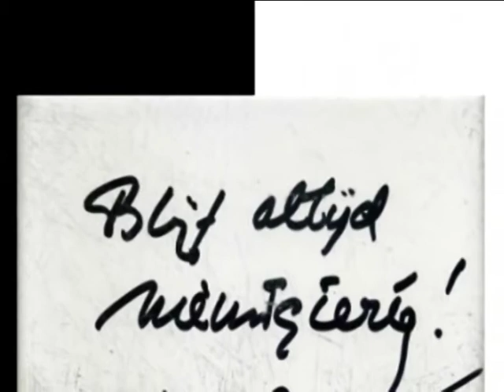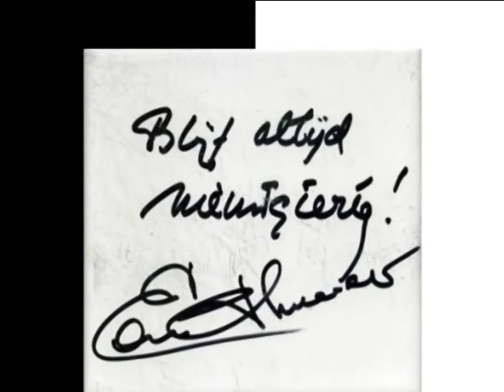Eric Schneider | Dag boedel!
Zang: Eric Schneider
Tekst: Ernst van Altena
Muziek: Rudi van Houten

Met dank aan:
Philip Starck

Geluid van de LP: 'Liedjes voor Niemand' uit 1969
Orkest o.l.v. Tony Nolte